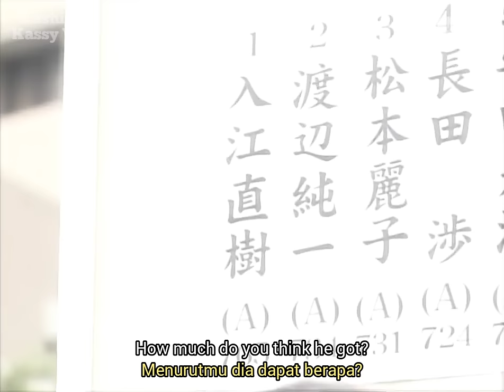Itazura na Kiss (1996) Episode 1 | Indonesian & English Subs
English & Indonesian subtitle by

• Title : イタズラなKiss
• Cast : Takashi Kashiwabara/柏原崇, 佐藤藍子, 小沢真珠, 青木伸輔, 明石亮太朗, 内藤剛志, 浅田美代子, 徳井優, 井沢健, 宮内知美, 上原さくら, 仲間由紀恵, 遠山俊也
• Episodes : 9
• Broadcast Network : TV Asahi
• Broadcast Period : 14 Oct 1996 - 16 Dec 1996
• Theme song : "Steady" by SPEED
• Synopsis :
          Late for a meeting, Kotoko was running along the corridor in school and bumped into Naoki, their lips meeting. Naoki showed his disgust, but Kotoko started to idolise him, who was good at everything from studies to sports. When Kotoko's house burned down, her father's good friend Machiko invited them to move in with her family. It was then that Kotoko realised Naoki was the elder son of Machiko, who took up the role of a fairy-godmother to bring the two together...despite the fact that Naoki was disgusted. Not discouraged, the clumsy and not-so-bright Kotoko started to do everything that would change her impression on him. Gradually, the icy-cold Naoki who disliked girls started to feel for Kotoko..